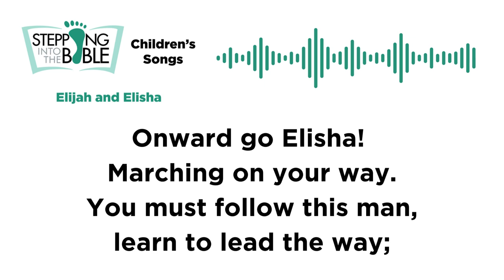Elijah and Elisha